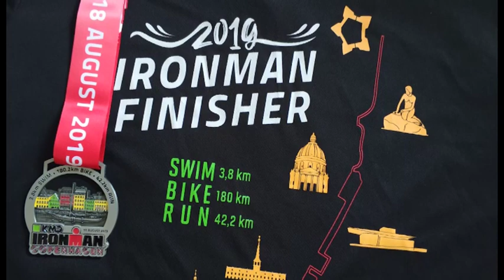Azərbaycanda Bələdçilər Assosiasiyasının sədri Yahya Bayramov MAG`da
Həftə içi 5 gün İctimai  Televiziyada: 18:25 də